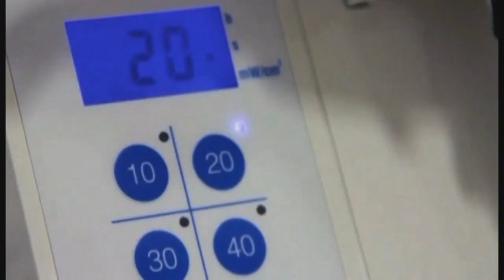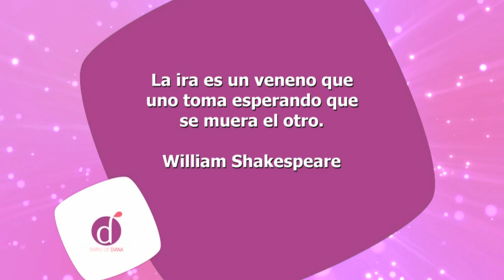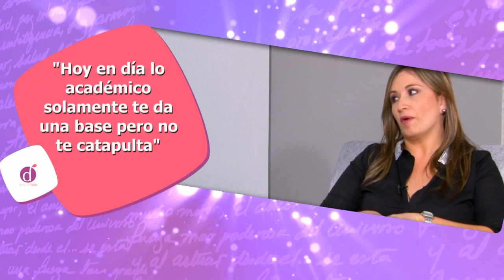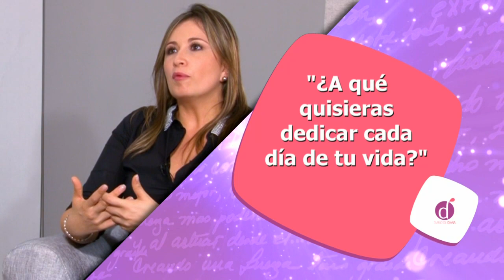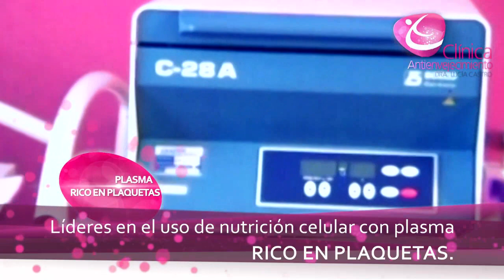Descubre tu MISIÓN DE VIDA ✔️♥️ | Diana Alvarez & Ximena Rubio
Caracol Internacional